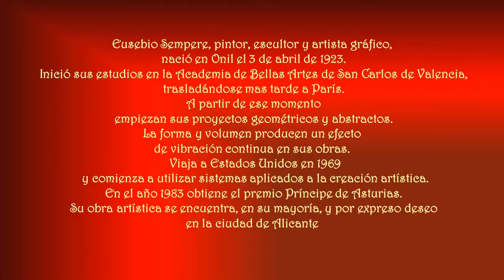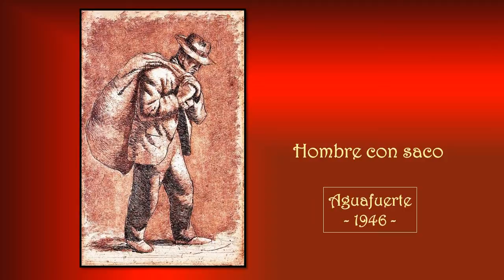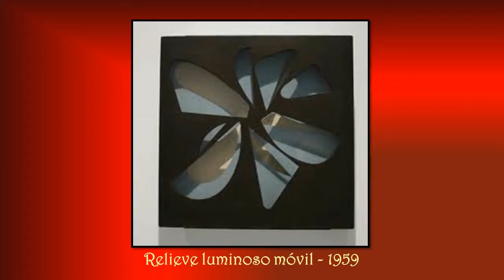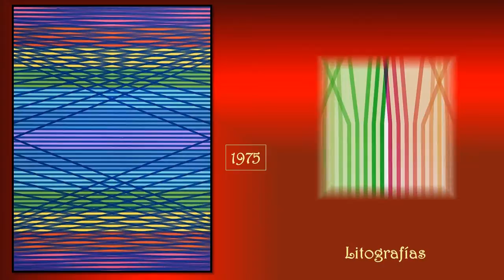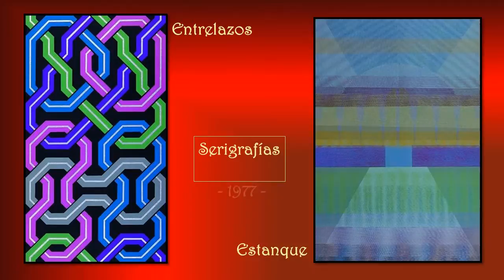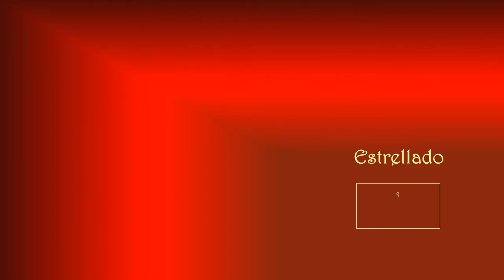EUSEBIO SEMPERE - Asociación Pro Música AMADEO L. SALA.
Eusebio Sempere, hijo de Eusebio Sempere y Concepción Juan nació en Onil, Alicante, el 3 de abril de 1923, y murió en la misma ciudad el 10 de abril de 1985. Sempere es un artista asociado al arte abstracto, cinético, especialmente con las formas geométricas. Ha expuesto en Valencia, Madrid, Bilbao, Barcelona, Cuenca, Nueva York, Atlanta, Alemania y Alicante entre otras muchas ciudades. Obtuvo la beca Ford del Instituto Internacional de Nueva York en el año 1964, la Medalla de Oro al Mérito en las Bellas Artes del Ministerio de Cultura de Madrid en el año 1980, el Premio Príncipe de Asturias de las Artes en 1983, y el premio Alfons Roig, de la Diputación de Valencia, en el 1983.
La obra que sin duda alguna admiran mas y une a los habitantes de Onil son los frescos de la capilla bautismal de la Parroquia, ya que bajo dichos frescos fueron bautizados muchos niños desde la segunda mitad del siglo XX. Esta obra fue encargada a Eusebio Sempere en 1950 por el Cura Párroco Antonio Genovés y por el entonces presidente de la junta parroquial Ramón Sempere Quilis, quien en 1999 escribió: "Creo que Eusebio lo estaba esperando, pues en pocos días, la capilla albergaba al pintor, sus pinceles y bocetos, que en un conjunto de siete piezas decoraría la citada capilla". En estas siete piezas, Sempere representó tres escenas bíblicas y en los nervios de la bóveda a los cuatro evangelistas, autorretratándose el propio Sempere en la imagen de San Marcos. En cuanto al coste, según cuenta Ramón Sempere "No quiso hablar nunca de dinero, y nada recibió en este sentido". Cuando terminó la obra se sintió satisfecho, pero años más tarde Sempere quiso deshacer los frescos y pintar unos nuevos, ya que como él mismo reconoció era muy joven cuando los pintó, pero no se lo permitieron en la parroquia.
En el año 1984 fue investido Doctor Honoris Causa por la Universidad de Alicante, y fue nombrado Académico de Honor por la Real Academia de Bellas Artes de San Carlos de Valencia. Estudió pintura, dibujo y las diferentes técnicas de grabado en la Escuela de Bellas Artes de San Carlos de Valencia. Gracias a una beca que obtuvo para ir a París, se familiarizó con Chillida, Palazuelo, Kandisnksky, Klee, y entabló amistad con artistas como Braque y Arp. Formó parte del Grupo Parpalló junto a artistas como Andreu Alfaro y Juan Genovés. Adscrito también al Op Art, cambió esta tendencia introduciendo una nueva técnica para el color, utilizando tonos más suaves que los utilizados por otros artistas de esta tendencia artística como Víctor Vasarely o Yaacov Agam. En el año 1977 Eusebio Sempere donó toda su obra a la ciudad de Alicante. Dos años antes se le había diagnosticado la enfermedad de Charcot, que le generó una parálisis progresiva, complicándosele en el año 1985 a causa de una neumonía por aspiración y causándole la muerte.